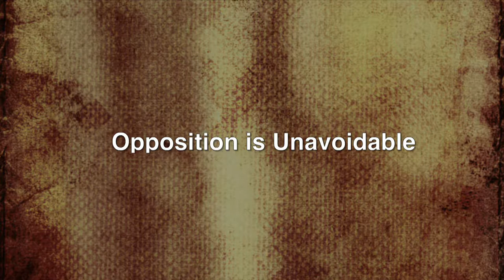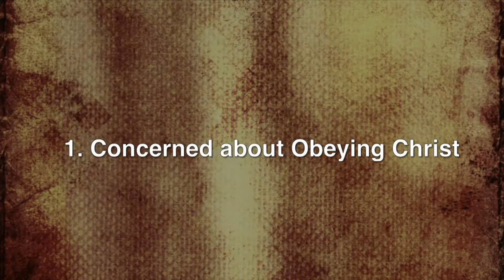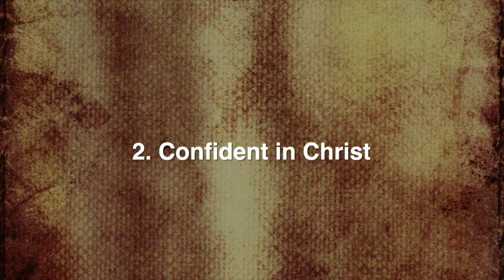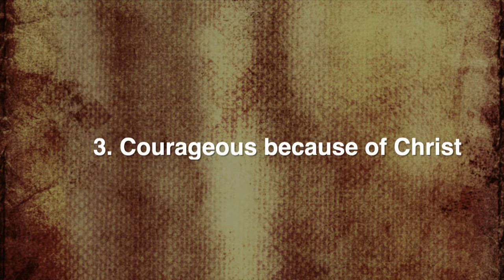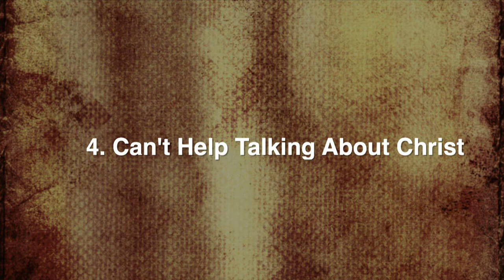10/19/14 - "Who Do You Think You Are"